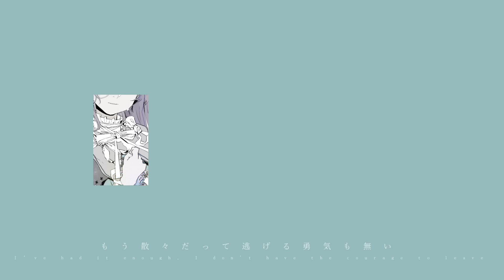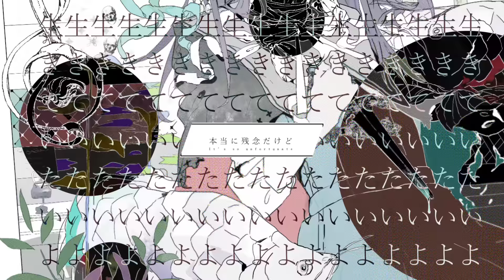ジェヘナ(Gehenna) / wotaku feat. 初音ミク(Hatsune Miku)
なあ　元気？　調子はどうだい？
ああ　もうね　そういうの辞めたんだ
うん　なんか　もう回復の見込みは無いそうなんだ
何も聞かないでくれ

後悔　値踏み　談笑会
介護　悦　共有もサレンダーだ
はい　そうです　正真正銘　僕のせいだった
よくある話

単純明快をモノにしたくて
斯くあるべきという理想を殺して
もう散々だって逃げる勇気も無い
はやく　もっと　堕ちて

「生きていたいよ」
毎夜　喉を塞ぐ透明の概要
肺を蝕む実在も
理不尽も　孤独も　恨まなくていい
それら全て意味は無いんだ
僕らは生きるしかないんだ

おい　お前　そっちはどうだい？
ああ　まだ　そんなことやってんだ
そういや　付き合ってた子とはどうなったんだ？
何も言わないでくれ

将来　妬み　敗北感
ワイヤレス　首も吊れないな
はい　恐悦　大変　身に染みるお話でした
満たされたかい？

真っ黒く濁って割れた心を
アルコールで消毒して眠る
もう暗澹たる大河の水になって
もっと　もっと　もっと　もっと　堕ちて

「生きていたいよ」
毎夜　喉を掴む空気も未来も
内臓を騙る肉塊も
幸せも　宇宙も　疑わなくていい
それら全て変わらないんだ
僕らは知らなくていいんだ

「生きていたいよ」
なんでか分からないけど
「生きていたいよ」
DNAという聖書
本能も恐怖も恨まなくていい
どうせ何も変わらないんだ

「生きていたいよ」
なんの希望も無いけど
「生きていたいよ」
本能は赤く脈打つの
「生きていたいよ」
「生きてたくないよ」
本当に残念だけど

騙してごめんよ
言えなくてごめんよ
そして本当に悲しいけれど
苦しみだけが絆なんだ

「ジェヘナ」
歌 / 初音ミク
作詞・作曲・編曲・動画 / wotaku ) mylist/62138358
イラスト / 東の空まで会いにきて ) mylist/58503017
マスタリング / WARNER MUSIC MASTERING
歌詞英訳 / Hannah